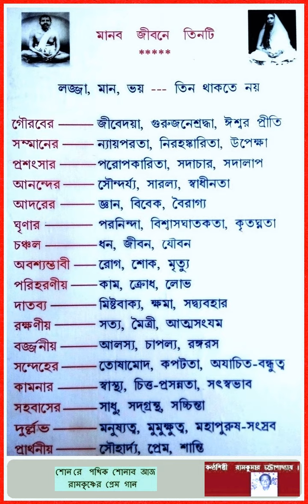ramkumar chatterjee - shon re pathik ... - ramakrishageeti - chhobi - manab jibane tinti ...